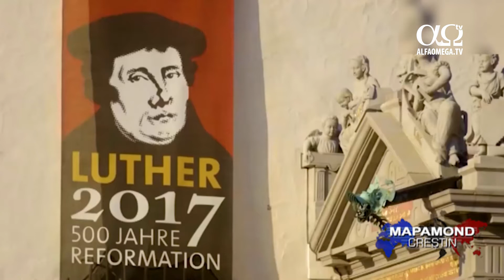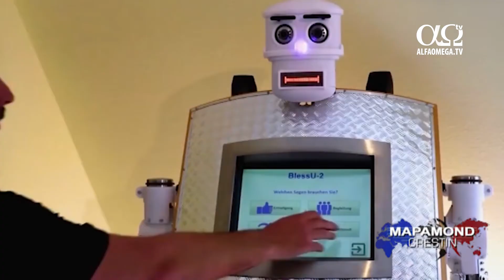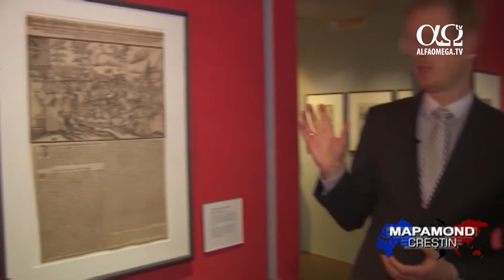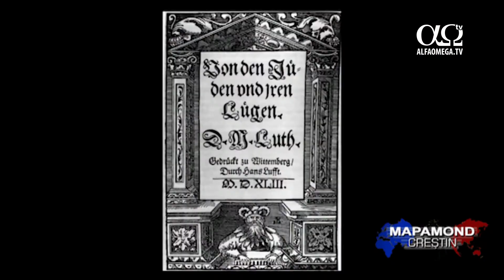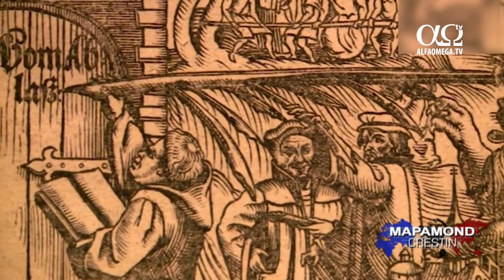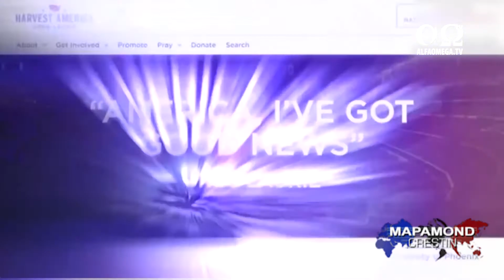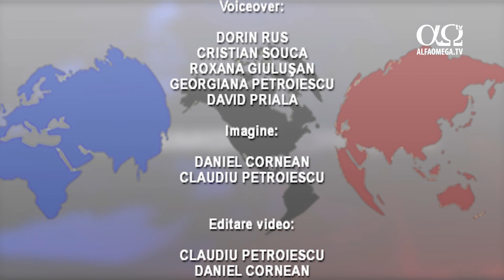Stiri crestine - Mapamond crestin 675 - 25 iunie 2017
Intervenția lui Dumnezeu în Marawi, o localitate atacată de militanții SIIL; Speranță pentru refugiații sirieni din Salonic; O mână de ajutor pentru copiii din Haiti; Germania sărbătorește 500 de ani de la Reforma Protestantă; Evenimentul Harvest din America e plin de surprize: „America, am vești bune.”; Concert Not an Idol
Stiri crestine - Mapamond crestin 675 - 25 iunie 2017. UItimele stiri crestine